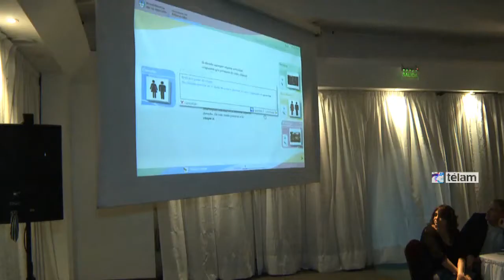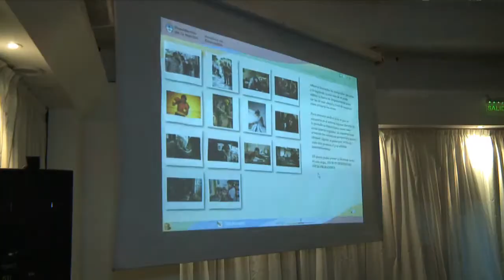Sileoni aseguró que la orientación vocacional es también una responsabilidad de la escuela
El ministro de Educación, Alberto Sileoni, aseguró hoy que orientar en su vocación a los chicos que transitan los últimos años de secundaria es una “responsabilidad institucional” de la escuela “del mismo modo que es una responsabilidad que los chicos terminen y se lleven el título”.

“La responsabilidad no se termina en la fiesta de egresados porque la escuela no tiene sólo que transmitir saberes y valores, sino ayudar a los jóvenes a tomar una decisión” sobre su proyecto de vida futuro, aseguró Sileoni en Parque Norte, antes de dar apertura al V Encuentro Nacional del Parlamento Juvenil del Mercosur en el marco del cual se presentó el programa de orientación Vocacional “Dar Pie”.

El funcionario explicó que este micrositio alojado en la sección “recursos” del portal Educ.ar fue elaborado por el ministerio a partir de un reclamo realizado por los propios estudiantes en la anterior reunión del Parlamento Nacional del Mercosur.

“Los chicos nos pedían que los ayudáramos en una de las elecciones más difíciles que hacen algunos seres humanos, lo que pueden elegir, al término del secundario, y entonces estamos presentando hoy un programa de educación vocacional para ayudarlos”, dijo.

El micrositio web -que buscar proveer recursos para acompañar a los estudiantes en el proceso de elección de proyectos de vida personales, educativos y laborales- tiene tres componentes: el juego “Dar pie”, dos manuales -uno para docentes y otro para alumnos- y dos ciclos televisivos producidos por Canal Encuentro - “Vocaciones” y “Vocaciones Argentinas”; además de links para acceder a cuatro webs de orientación vocacional.

El elemento principal del sitio -descargable como las series de Encuentro- es la aplicación “Dar Pie. Pensar, intercambiar, elegir”, un juego en cinco etapas que permite al estudiante identificar oficios, profesiones o proyectos personales que le gustan, clasificarlos y jerarquizarlos para finalmente imaginar el itinerario vocacional.

“Por supuesto que no hay recetas para decirle a alguien lo que tiene que hacer de su vida, hay aproximaciones. Junto a este juego, que ofrece caminos pero va complejizando la decisión, hay una acción de nuestro programa de formación docente que es específico para que acompañen a los alumnos en esta etapa”, dijo el ministro.

Por otro lado, Sileoni ubicó a este programa también dentro de las acciones que desempeña el ministerio para evitar la deserción escolar.

“Mejores escuelas, salarios, netbooks son una invitación a generar interés en las escuelas. Y esto de despertar vocaciones también forma parte de esa lucha para retenerlos en la escuela y que se reciban con los mejores aprendizajes”, dijo.

Por su parte, el viceministro Jaime Perzcyk recordó que las 4,5 millones de netbooks distribuidas en todas las escuelas secundarias públicas del país a través del programa Conectar Igualdad “es lo que permite que esta iniciativa llegue masivamente a todas las escuelas”.

“Queremos un piso más alto, que implica que todos puedan ir a la escuela y tengan acceso al conocimiento, pero también levantar el techo: que los chicos sientan que en la escuela pueden construir un proyecto de vida cada vez más amplio. Eso también es inclusión social”, dijo.

De la V Encuentro Nacional del Parlamento Juvenil del Mercosur, que sesiona hasta mañana, participan 1.200 chicos de escuelas secundarias de todo el país, que se organizaron para trabajar en comisiones por ejes temáticos a partir de documentos elaborados a partir de debates previos.

Género; inclusión educativa; participación ciudadana; jóvenes y trabajo; derechos humanos; e integración latinoamericana son algunos de los temas sobre los que reflexionan los jóvenes.

“Queremos cambiar un poco las cosas, para que nuestros hijos y nietos tengan una buena enseñanza y para eso debatimos en forma amplia sobre la educación que queremos”, aseguró Jesús Núñez de 17 años, quien llegó a
Buenos Aires en representación de su escuela de Santiago del Estero.

Entre los integrantes de la delegación de El Chaltén, provincia de Santa Cruz, estaba Tamara Carili, quien definó su participación como “una gran experiencia” porque aprendió "cómo escuchar las ideas de los demás, a no ser tan cerrada”.